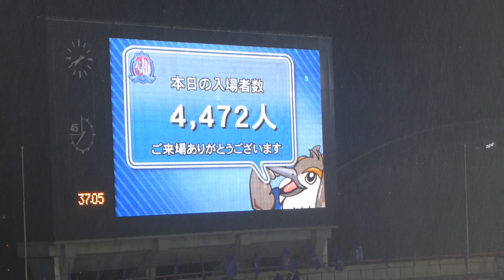２０１３ 第３１節 対モンテディオ山形 ７ 突然の豪雨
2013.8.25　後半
８０分ごろ、突然の豪雨